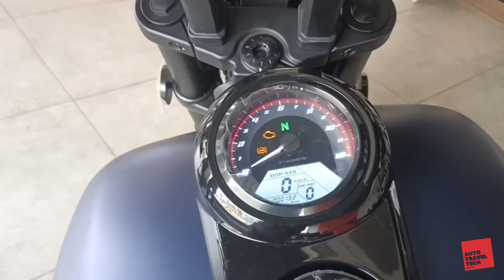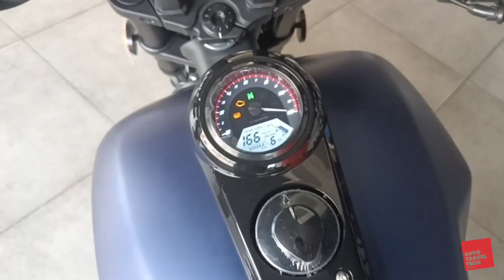Keeway K-Light 250V | Matte Blue